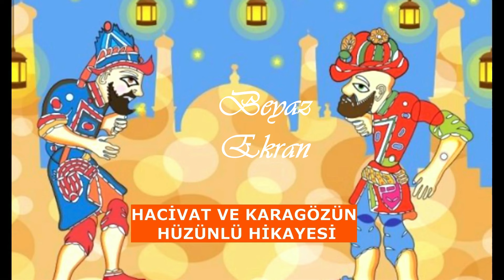HACİVAT VE KARAGÖZÜN HÜZÜNLÜ HİKAYESİ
VİDEOLARININ DEVAMI GELMESİ İÇİN TAKİPTE KALIN :) :)